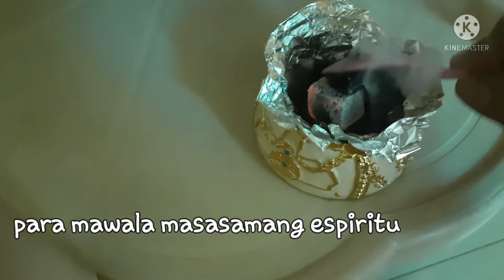Pasilip sa aming munting kwarto